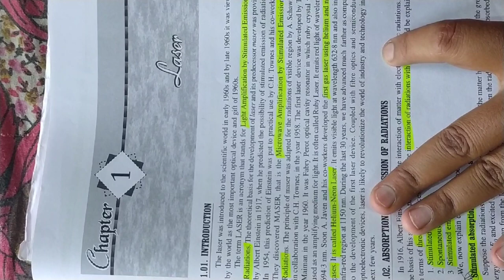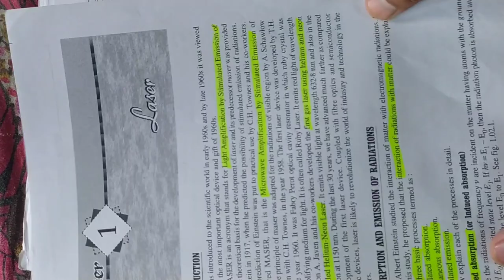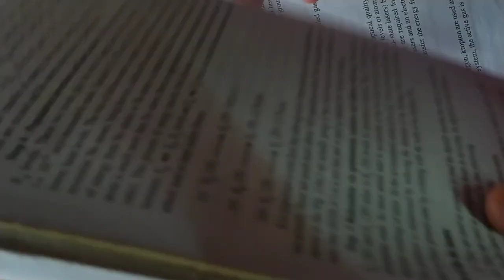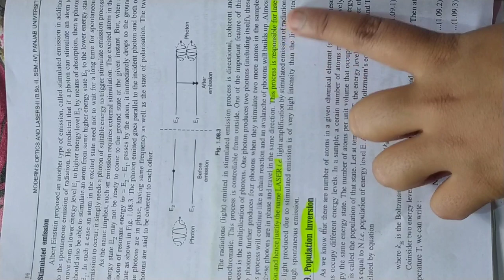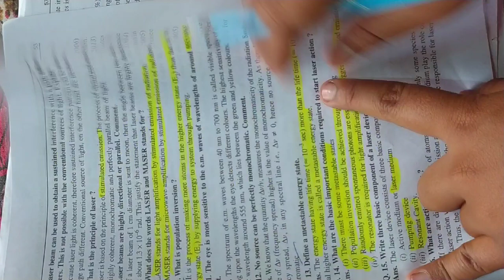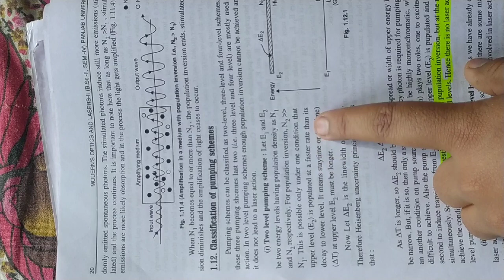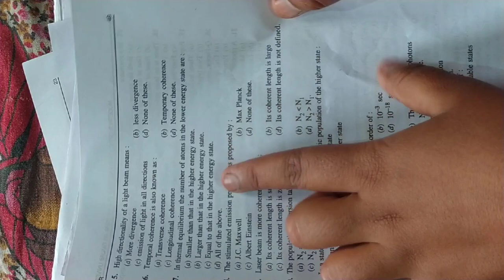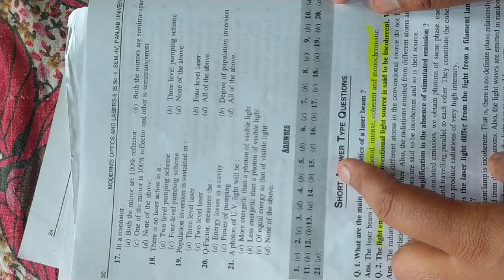Master cadre/Physics/LASER IMPORTANT NOTES WITH MCQ/PART-1